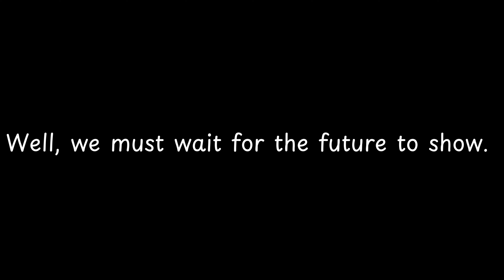Well, we must wait for the